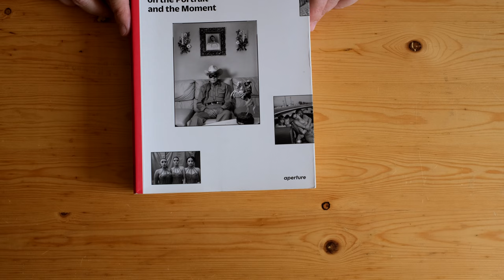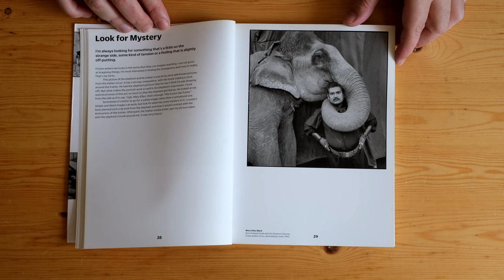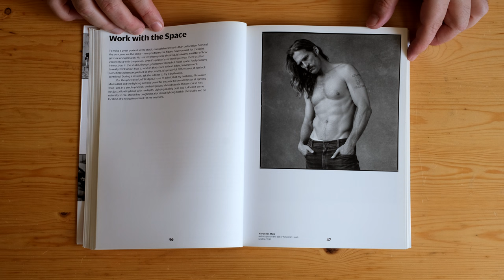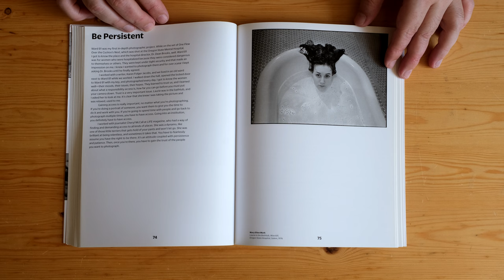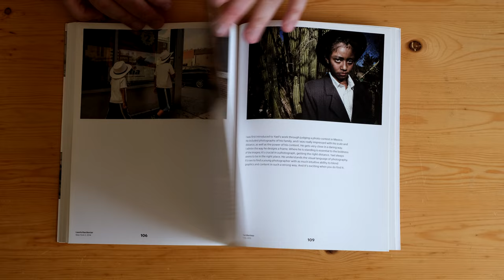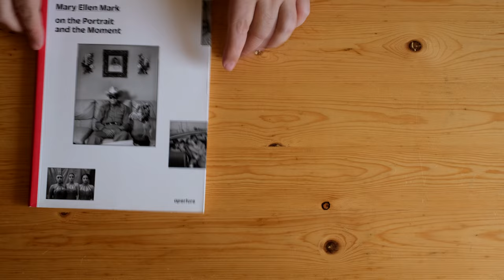Mary Ellen Mark: On the Portrait and the Moment (The Photography Workshop Series, Aperture, 2015)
In the fourth installment of The Photography Workshop Series, Mary Ellen Mark (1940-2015)—well known for the emotional power of her pictures, be they of people or animals—offers her insight on observing the world and capturing dramatic moments that reveal more than the reality at hand.

Aperture Foundation works with the world’s top photographers to distill their creative approaches to, teachings on, and insights into photography―offering the workshop experience in a book. Our goal is to inspire photographers at all levels who wish to improve their work, as well as readers interested in deepening their understanding of the art of photography. Through words and pictures, in this volume Mark shares her own creative process and discusses a wide range of issues, from gaining the trust of the subject and taking pictures that are controlled but unforced, to organizing the frame so that every part contributes toward telling the story.